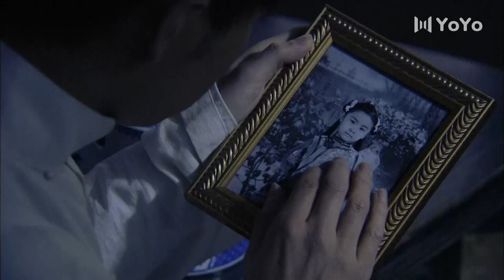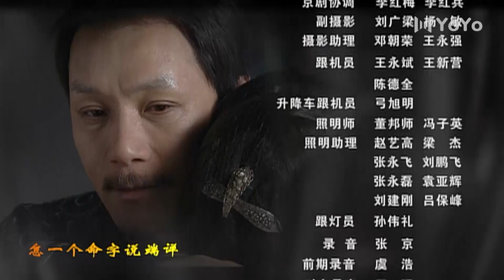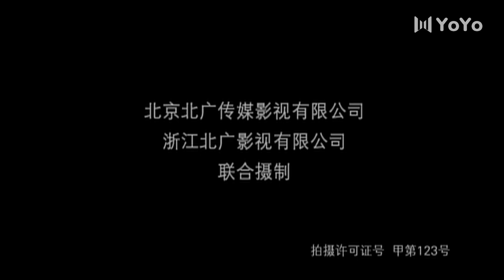【FULL】最后的王爷 | The Last Prince 24（冯远征/徐帆/齐襄/梁丹妮/雷恪生/熊乃瑾）